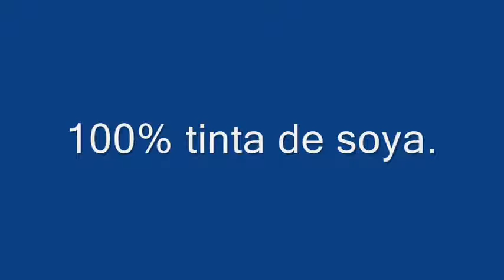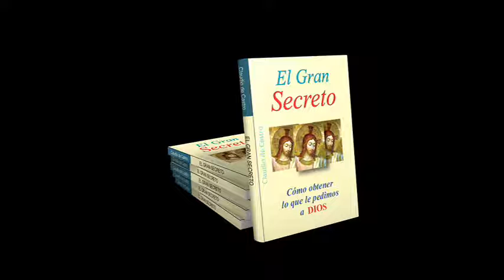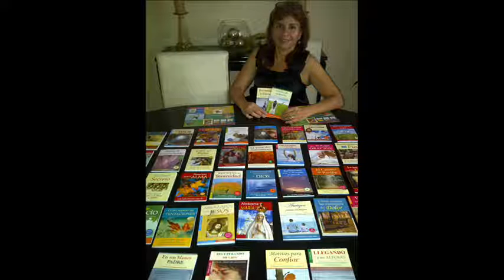LIBROS ECOLÓGICOS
Tenemos los famosos GREEN BOOKS, libros de bolsillo que no afectan el Medio Ambiente. Fueron hechos con material reciclado y tinta vegetal de soya, logrando
una extraordinaria calidad, para su exportación. Libros de bolsillo que da gusto leer. Libros que nos devuelven la esperanza.